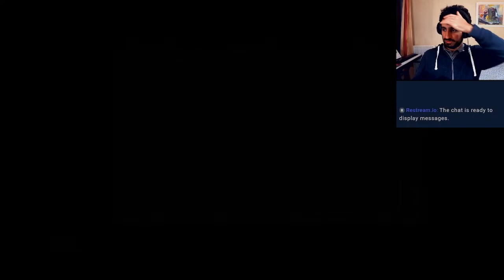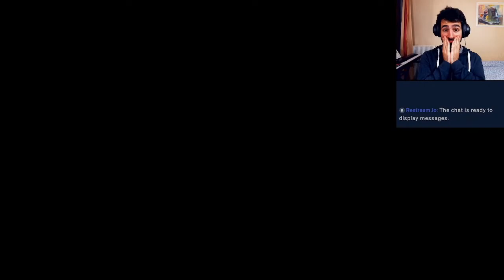C'est bon, je maitrise ! - Dark Souls 3 #07 [VOD Live]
Si vous voulez me soutenir, n'hésitez pas à faire des dons sur Tipeee ou Utip.

Discord (lien valable jusqu'à l'apparition de TROLL ou de trop de personnes irrespectueuses)